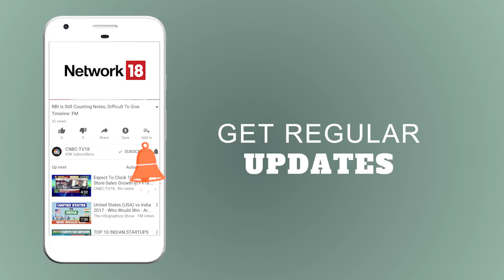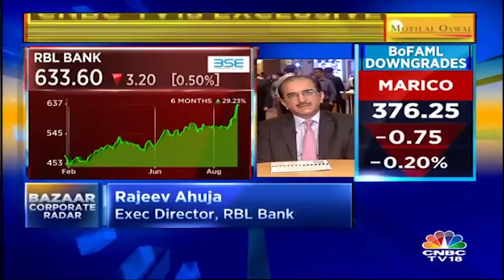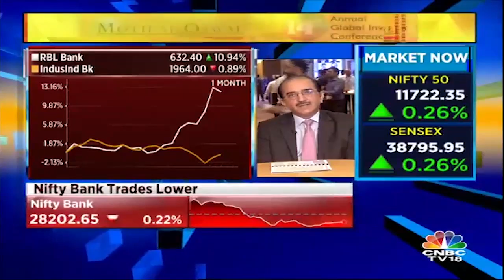Net Interest Margin At 4% Is Sustainable, Says RBL Bank ED, Rajeev Ahuja | CNBC-TV18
Net interest margin at 4 percent is sustainable for RBL Bank, said Rajeev Ahuja, executive director of the company. Ahuja said that the businesses across all dimensions had reached a critical mass. "Therefore, we see opportunities in most areas," he said. He further expected that the bank's card franchise will double by the end of this year. “Our business loan which is our third segment in retail is at a fair clip and we think there are interesting opportunities emerging over the next three-four years as we look at the requirements of small businesses,” he added. On cost-to-income ratio front, he said the company has consistently lowered it since financial year 2016.